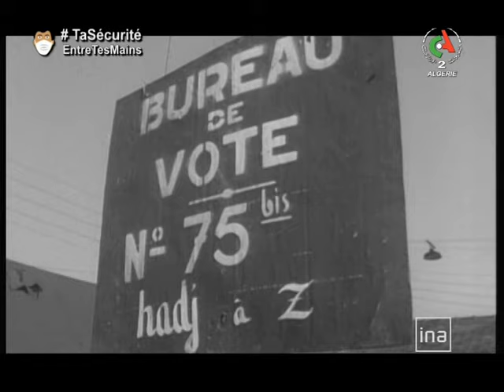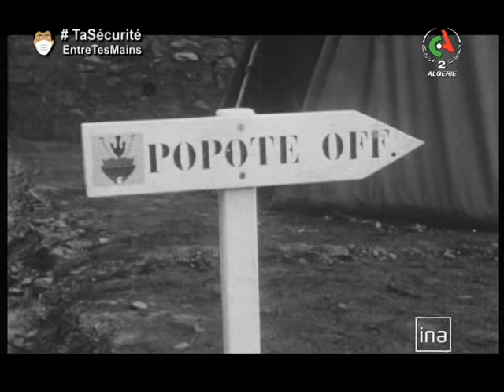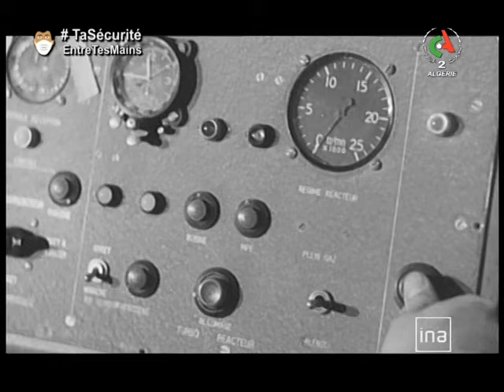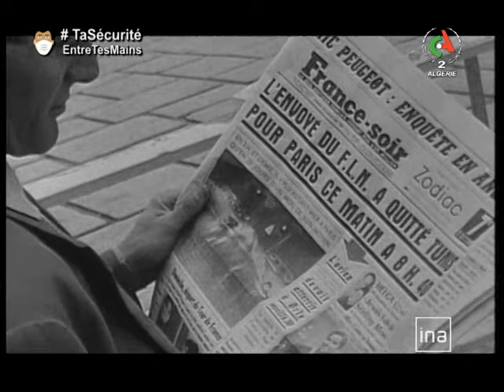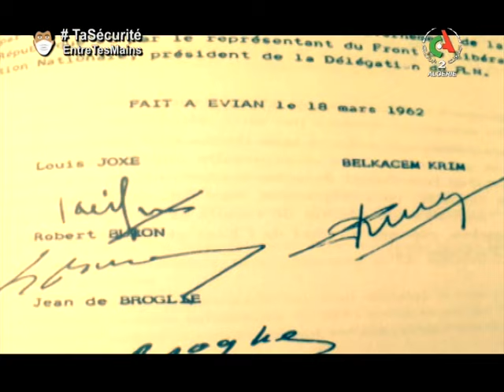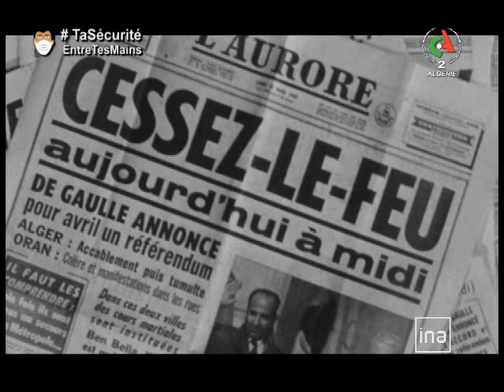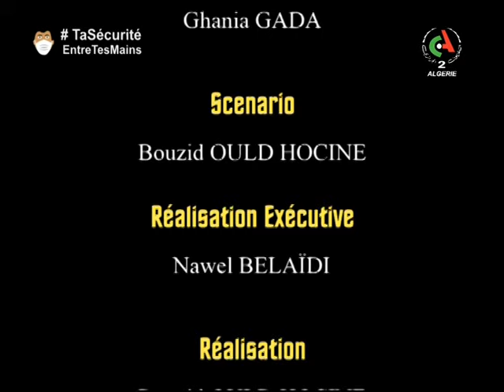D'Alger à Évian... Le compromis | Cinéthématique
Diffusion de "D'Alger à Évian... Le compromis" avec les commentaires du documentariste Bouzid Ould Hocine et du journaliste Amazit Boukhalfa.